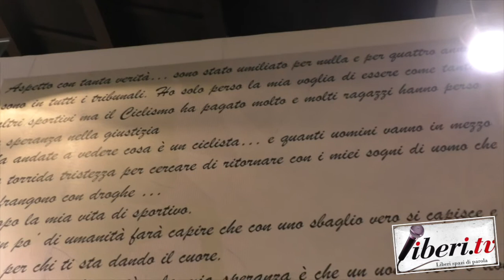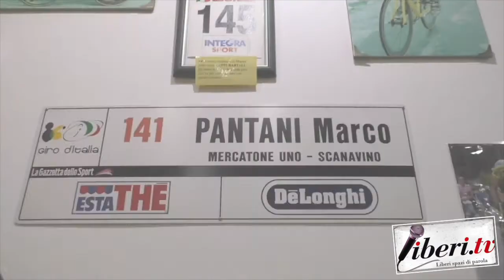Monica Camporesi - Attrice nel film "Il Caso Pantani" di Domenico Ciolfi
Intervista a Monica Camporesi, attrice nel film "Il Caso Pantani" nel ruolo di Cristina. A cura di Antonio Abbruzzese